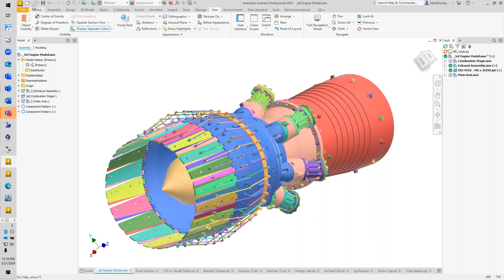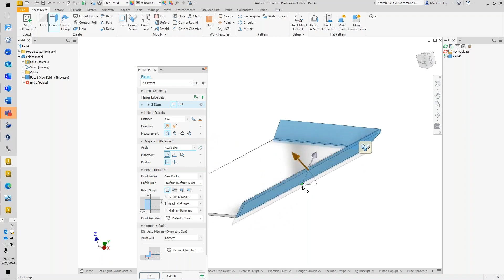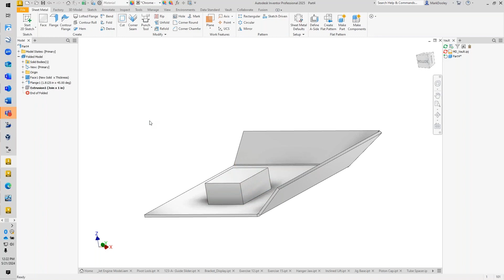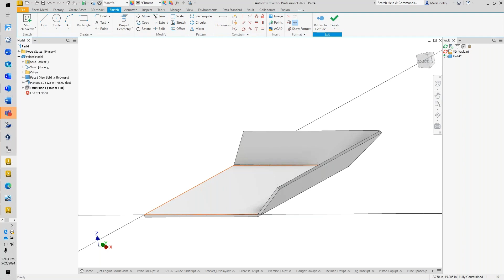Inventor Property Panels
In this Autodesk Inventor tip, learn how to use the new property panels for sheet metal components. We'll walk you through creating a rectangle, applying a face, and using customizable property panels to streamline your workflow. Discover how to dock panels, manipulate features, and toggle between commands without leaving the dialog box.

Perfect for design engineers looking to enhance their productivity with Autodesk Inventor's latest enhancements.